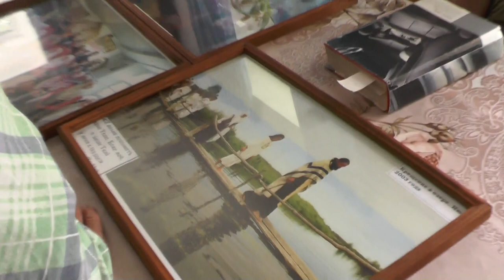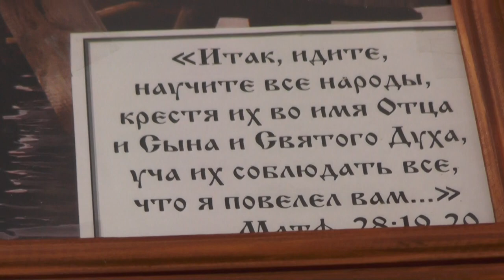Рассматриваем фотографии у батюшки. 07. 08. 2016